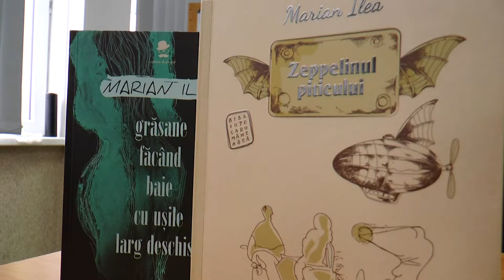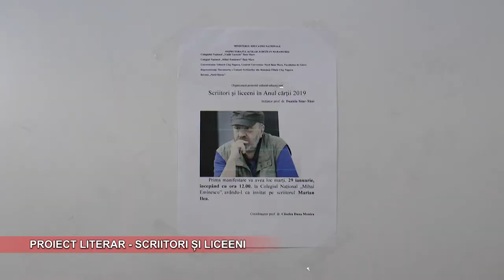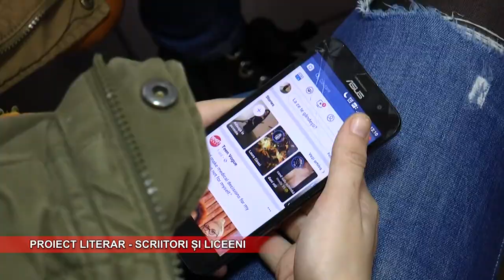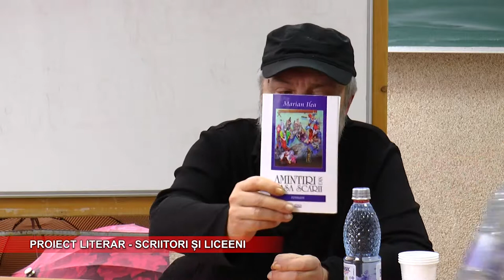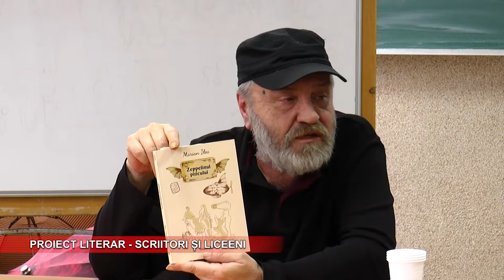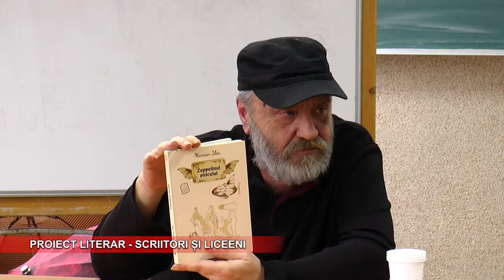"Scriitori si liceeni" la Colegiul National Mihai Eminescu